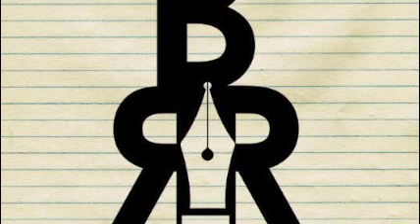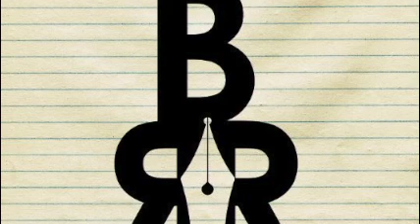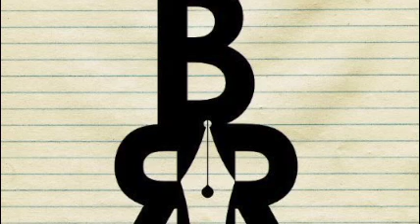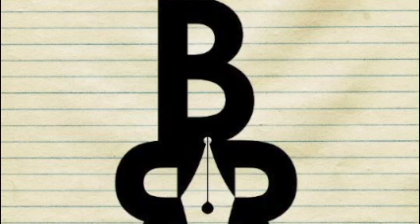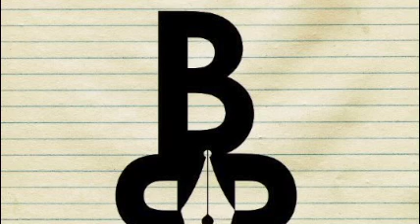BRR #2 - CRAFT-D - Battle Rap Resume Interview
Already one of Don't Flop's best current writers despite his still emerging profile, the extremely talented Craft-D joins Tom Kwei to discuss all of his battles in-depth up to his newcomer of the year clash @ 7BW.  Battles discussed: